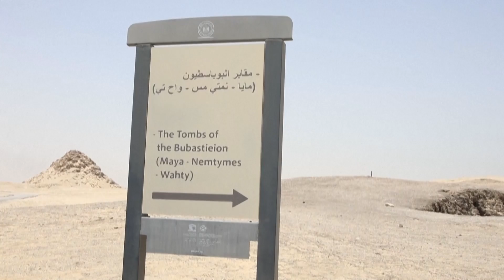Sarcófagos y estatuas, el monumental hallazgo del antiguo Egipto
Gigantesco descubrimiento arqueológico en Egipto. El país reveló el descubrimiento de 250 sarcófagos y 150 estatuas de bronce en la necrópolis de Saqqara, ubicada a un poco más de 15 kilómetros al sur de las famosas pirámides de la meseta de Guiza.

Foto de AFP.